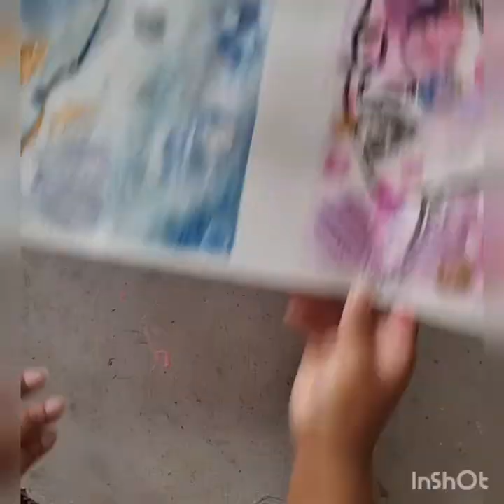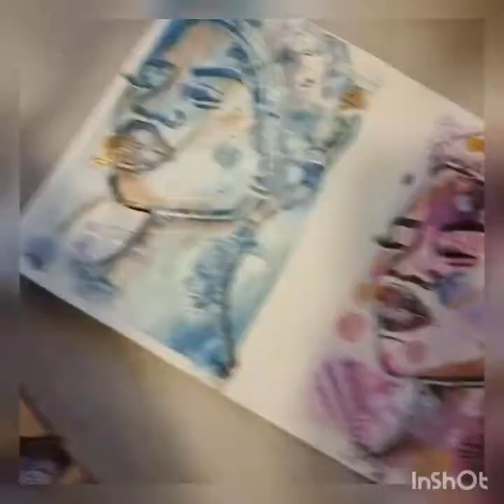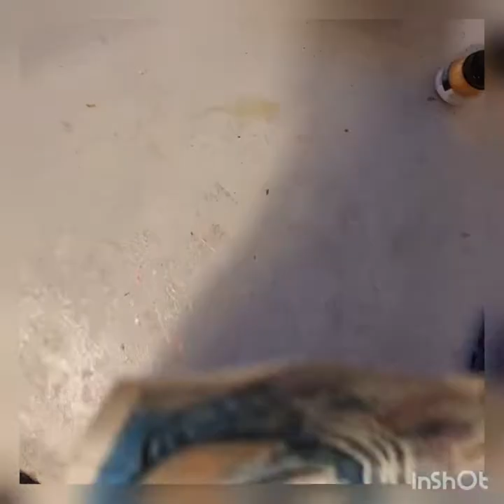Linocut PrintMaking Process: Printing a Portrait of Black Woman with Headscarf Timelapse Part 2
linocutting process - creating a background and embellishing linoprint.

Materials:

✍🏽craft ink pad for paper, wood and fabric

✍🏽watercolours

✍🏽gold leaf sheets

✍🏽washi tape

music credit